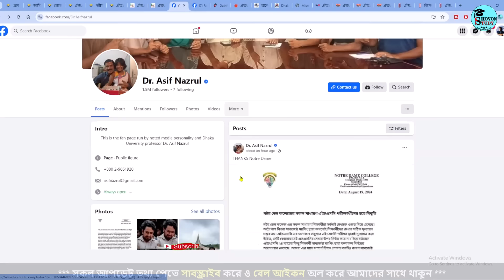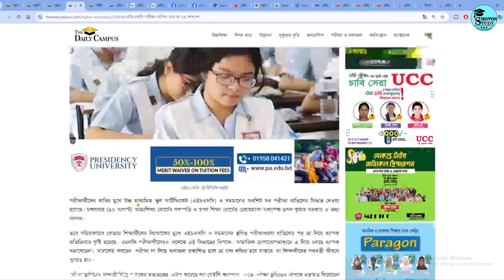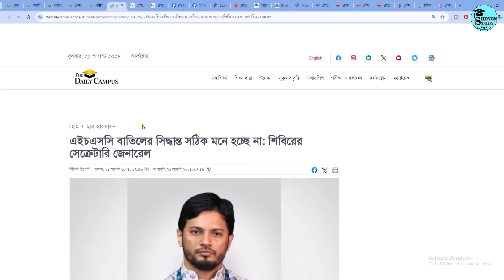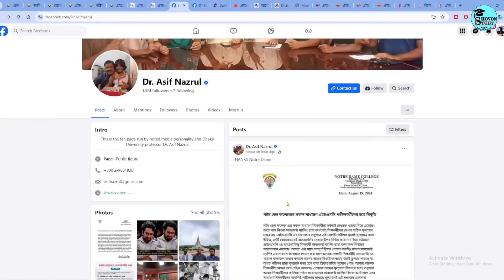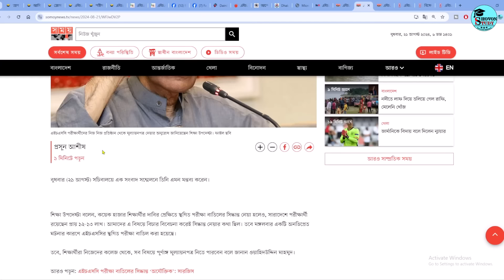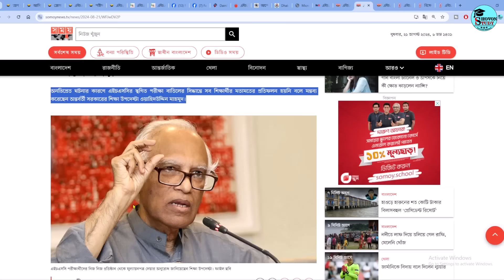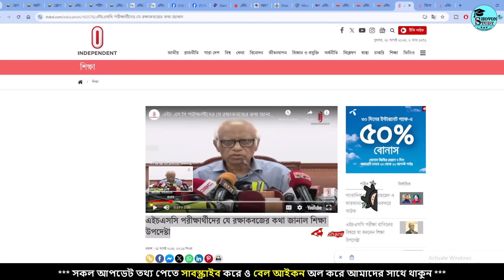🔥 ভয়ঙ্কর তথ্য HSC 2024 নিয়ে | hsc 2024 update news | hsc 2024 last update news | hsc exam 2024 news